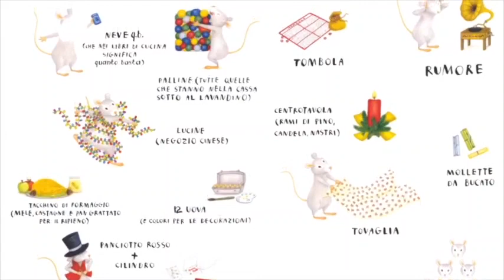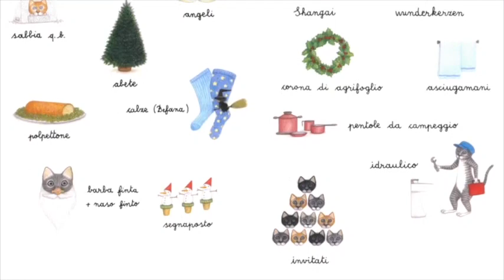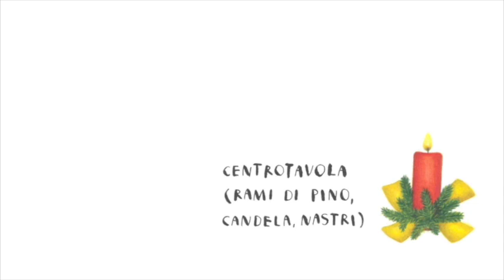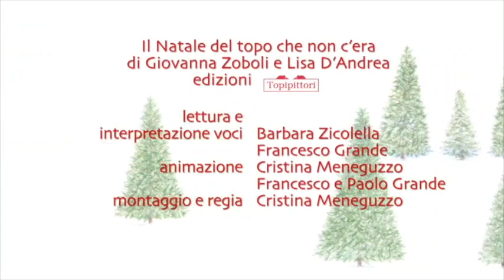Il Natale del topo che non c’era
Il topo che non c’era e un gatto molto speciale, amici per la pelle, sono entrambi alle prese con una lunga lista di cose utili per passare uno splendido Natale insieme. Peccato che stilare una lista perfetta non sia proprio un gioco da ragazzi. Ci un sono un sacco di cose su cui si può non essere d’accordo e potrebbe scapparci anche una piccola lite tra gatto e topo!
Scopri come finisce il racconto di Giovanna Zoboli e Lisa D’Andrea “Il Natale del topo che non c’era” (ed. Topipittori).